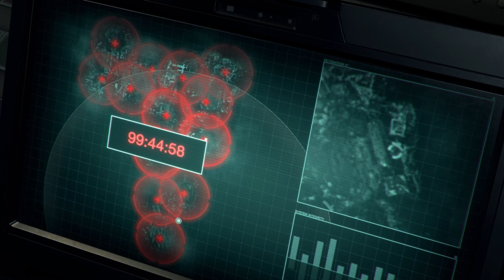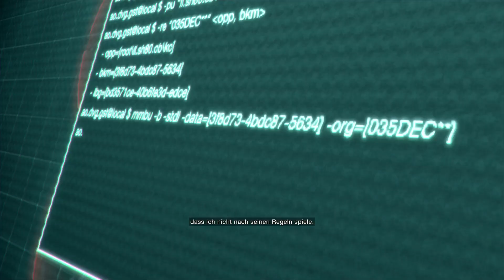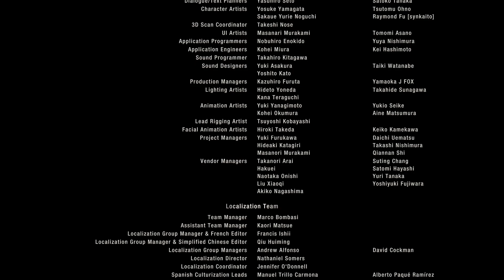Resident Evil 4 Remake | Separate Ways | PS5 | 100% | DE | Kapitel 7 Ende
Resident Evil™ 4 begleitet Leon S. Kennedy sechs Jahre nach seinen höllischen Erfahrungen in der biologischen Katastrophe von Raccoon City. Seine unübertroffene Entschlossenheit führte dazu, dass er als Agent rekrutiert wurde, der direkt dem Präsidenten der Vereinigten Staaten unterstellt ist. Mit der Erfahrung aus zahlreichen Missionen im Rücken wird Leon beauftragt, die kürzlich entführte Tochter des Präsidenten zu retten. Leon spürt sie in einem abgelegenen europäischen Dorf auf, doch nach dem ersten Kontakt stellt er fest, dass die Bevölkerung dort von einem unbändigen Fanatismus erfasst wird. Als ein Titel, der den Standard für das spätere Resident Evil™-Franchise setzte, führte das ursprüngliche Resident Evil™ 4 die Third-Person-Kamera in die langjährige Serie ein, die seit dem Debüt des ersten Titels im Jahr 1996 weltweit mehr als 127 Millionen Einheiten verkauft hat.

Jetzt kehrt diese neu gestaltete Geschichte über das Überleben im Angesicht des überwältigenden Terrors zurück, um ein visuell atemberaubendes, modernes Spielerlebnis zu bieten, das dem Versprechen der Originalversion gerecht wird. Viele Teammitglieder aus der Produktion von Resident Evil™ 2, dem meistverkauften und von der Kritik gefeierten Spiel des Jahres 2019, kehren ebenfalls zurück, um tiefer in die Materie von Resident Evil 4 einzutauchen. Fans und Neulinge können sich gleichermaßen an Neuem und Vertrautem erfreuen, da die RE Engine das Design und die kreative Richtung des Originalspiels noch verstärkt.

Durch den Link unterstützt Ihr mich falls euch das Spiel gefällt. Ich erhalte eine Provision und ihr zahlt keinen Cent mehr.